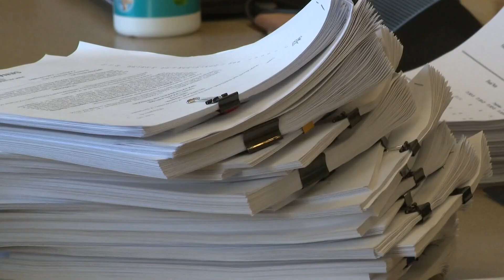Maine lawmakers return to State House to cover vetoes, budget plans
The Maine Legislature was scheduled to meet Friday to discuss bills vetoed by Gov. Janet Mills as well as budget proposals and state spending.